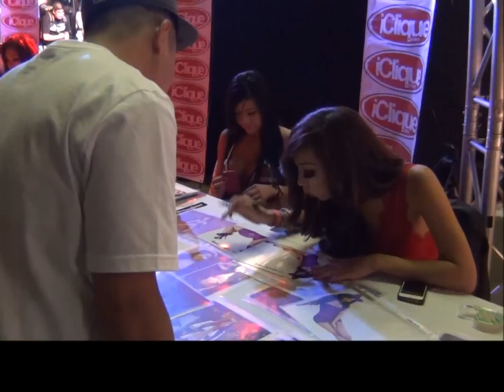Arika sato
Video of my buddy getting an autograph, made his day.